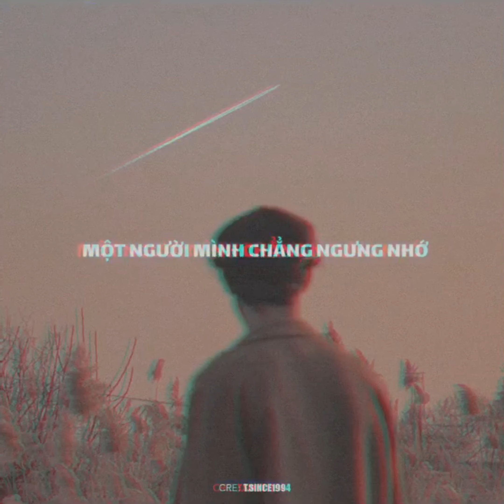Hết Thương Cạn Nhớ (Lyrics) - Cover | MV Full HD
Hết Thương Cạn Nhớ (Lyrics) - Cover | MV Full HD – Edit by q. hà | t.since1994
♪ Hết Thương Cạn Nhớ